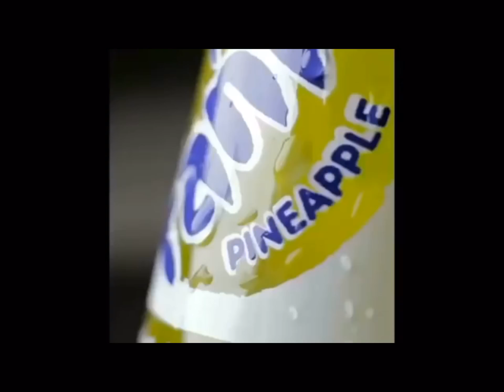Pineapple soda old vine